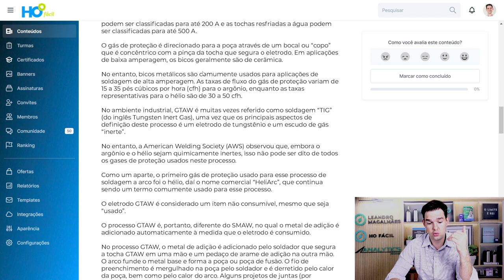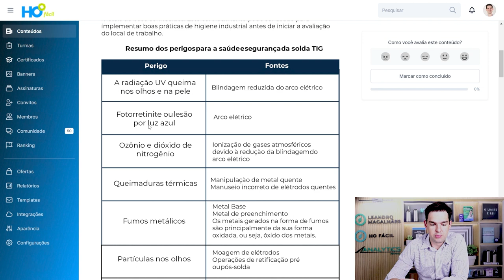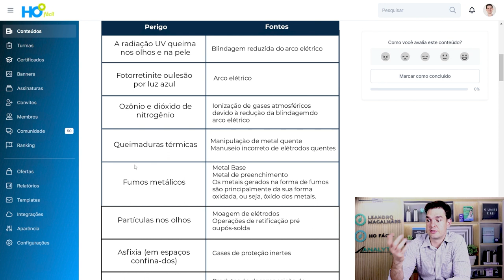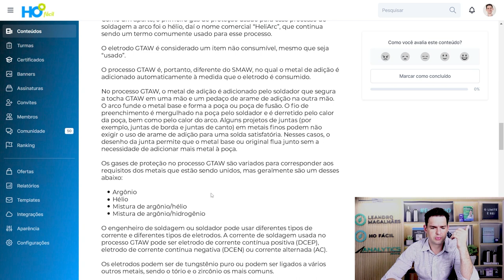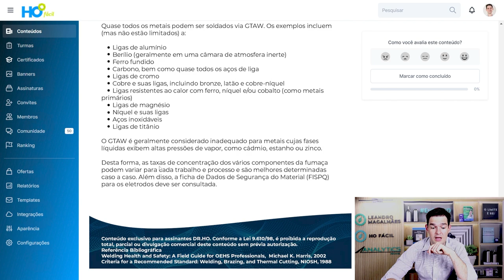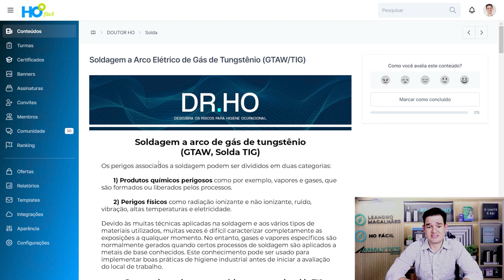Os riscos que um higienista ocupacional deve identificar em um processo de solda - HO - HR #150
Quais são riscos que um profissional de HO tem que identificar em um processo de solda TIG? Eu aposto que neste vídeo eu vou te mostrar riscos que você se quer imagina